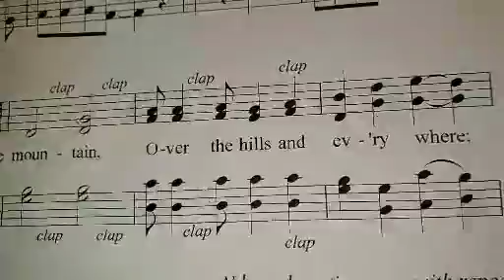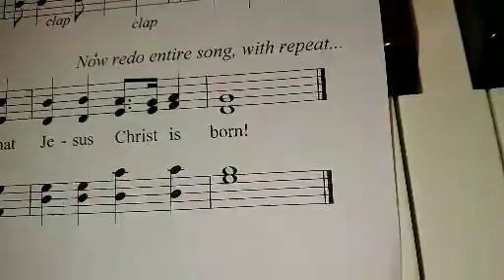Go, Tell Medley BASS part